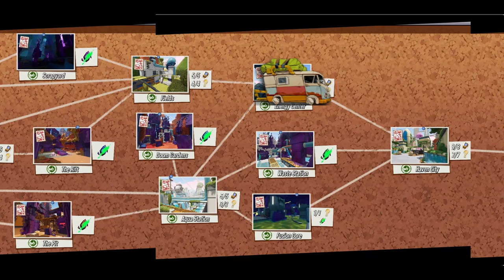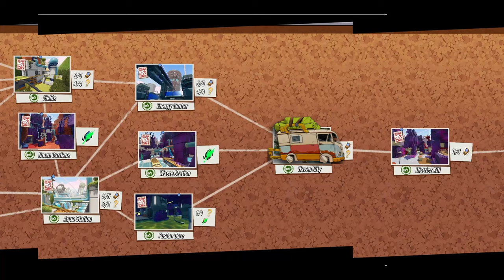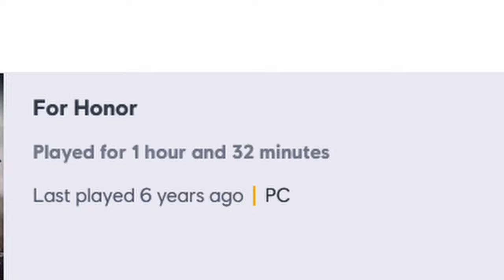A Run of Roboquest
"A run of" is a series that aims to showcase everything a game has to offer in a single run.

0:00 Intro
0:50 Story
1:23 Cutscene 1
1:36 The Guardian
2:33 The Recon
3:07 Cutscene 2
3:20 The Engineer
3:39 The Elementalist
4:02 Praise the Co-op™
4:31 Cutscene 3
4:56 The Recon
5:25 The Commando
5:46 Cutscene 4
6:25 Gambling™
6:43 IRIS
7:56 Cutscene 5
8:12 Epilogue